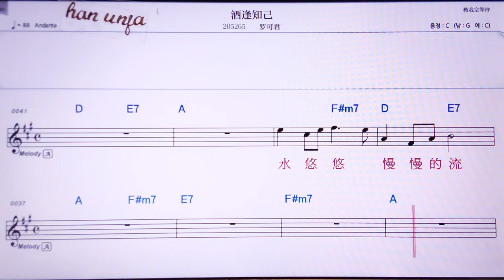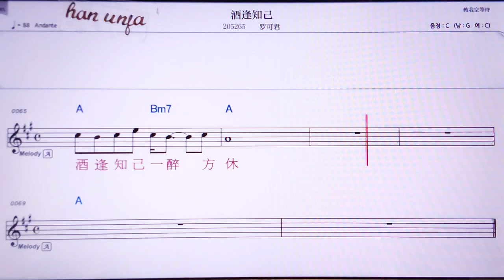💖차우펑쯔지/ 루어커쥔 👍MR,노래방, 가라오케, 악보, 코드, 가사 ,Karaoke,반주